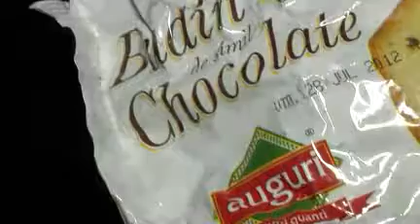Harán denuncia penal por red de venta de alimentos vencidos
El responsable de dos depósitos allanados en los últimos días vendía estos alimentos de manera informal.